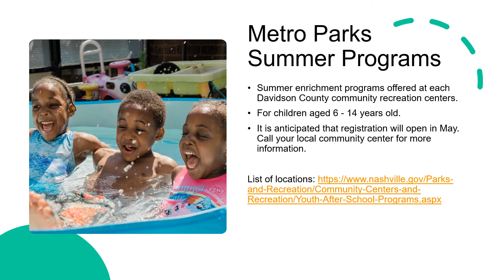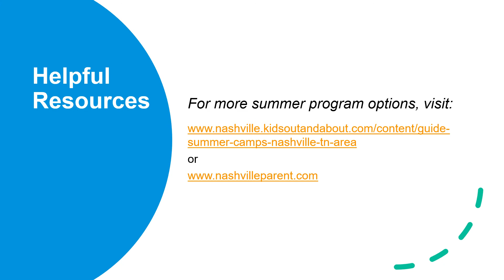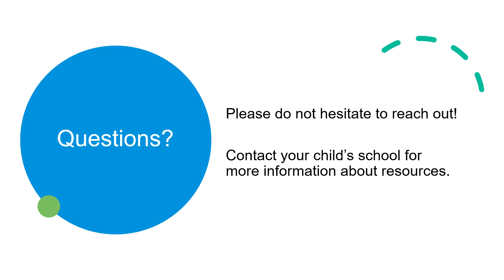Summer Camps and Programs in Nashville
Summer camps and resources for students K-12. This video was prepared by MNPS School Social Workers and Trauma Informed Specialist.